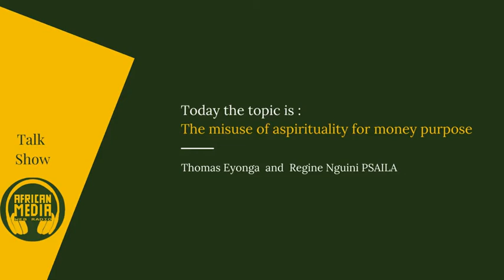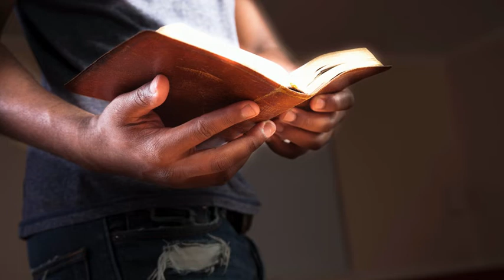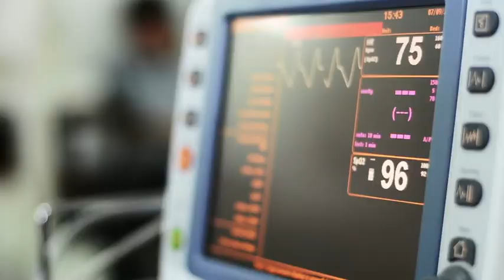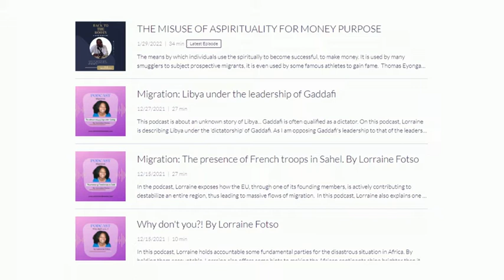The misuse of aspirituality for money purpose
Spirituality can be used to succeed, to earn money, to gain notoriety. But also, by many smugglers to subdue candidates for immigration .

For its weekly show, AMAM radio team discussed this Saturday  about the misuse of spirituality for money. Regine Nguini Psaila and Thomas Eyonga were the co-hosts of the talk.